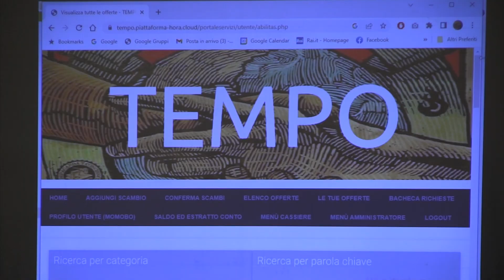Momo, una rivoluzione per beni e servizi nella citta di crotone